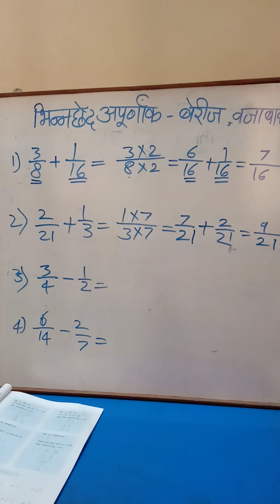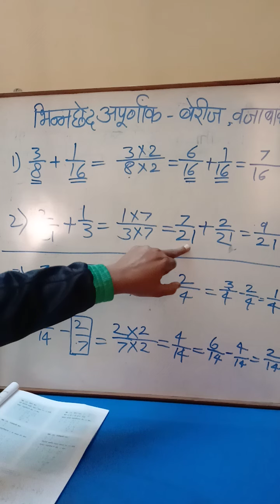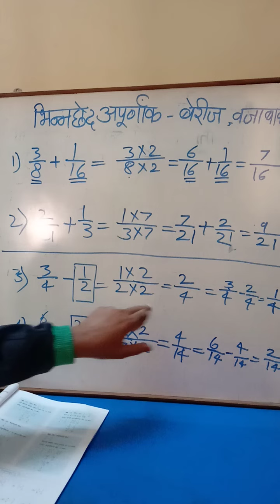शिष्यवृत्ती 5वी-भिन्न छेद अपूर्णांक बेरीज वजाबाकी (हेमलता चव्हाण ,पुणे मनपा विद्यानिकेतन क्र 19)2021